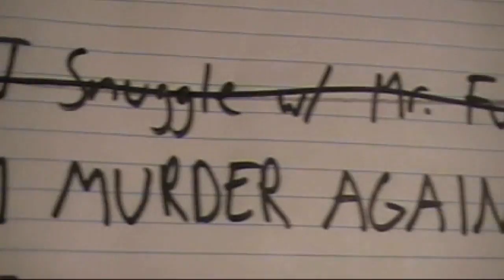Clip Show 10 Part 2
Thanks to all the fans and supporters who helped us sort of get off our feet these past years.